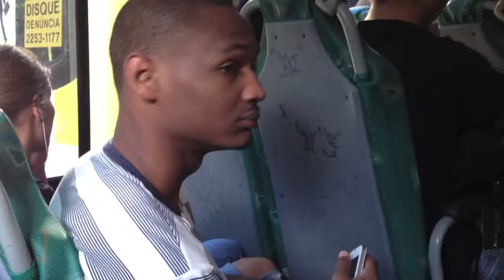Brazil- Day 5